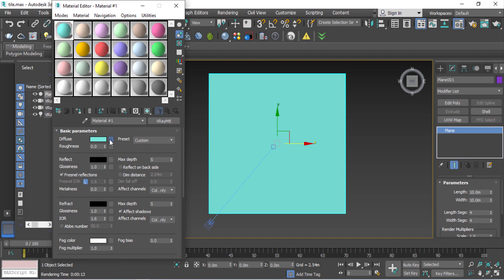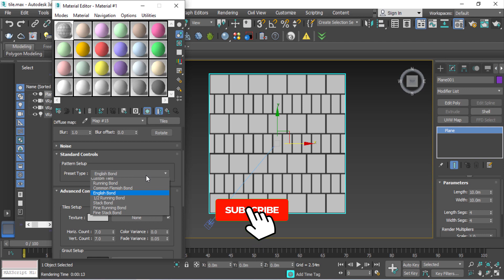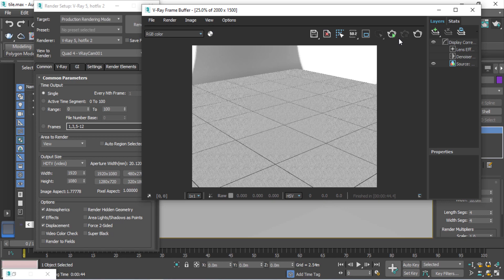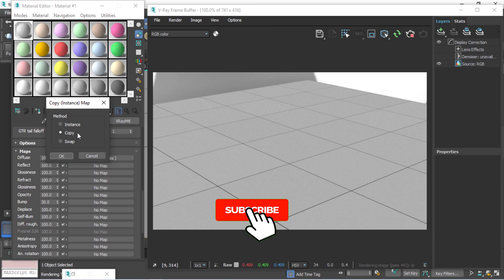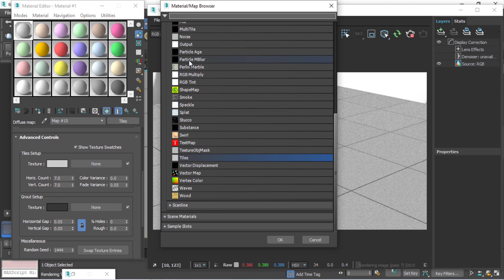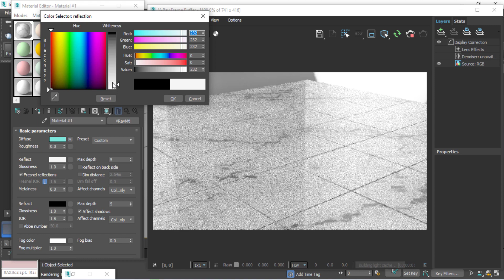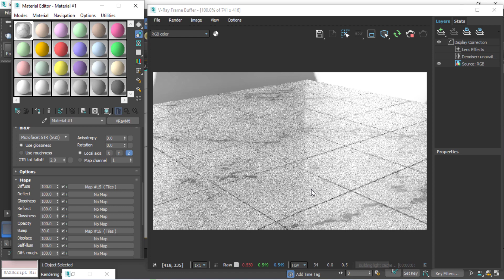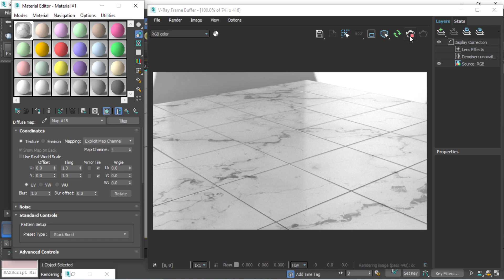How To Create Floor Tiles In 3Ds Max Vray | ArchViz Studio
.Hi Everyone,

In this tutorial, you will learn how to create realistic floor tiles in 3ds max and Vray.

floor generator how to create tiles in 3ds max,
how to make glossy floor in 3ds max,
vray tiles,
vray floor material,
How to create Ceramic Tiling,
tile generator 3ds max,
how to use multi texture 3ds max,wood floor 3ds max,